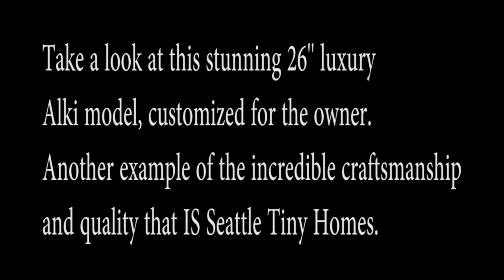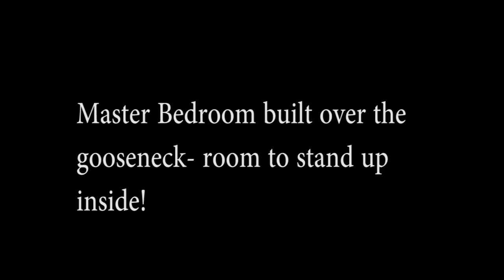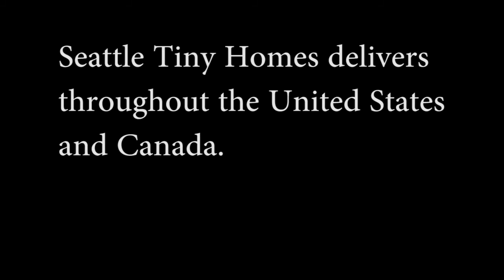Amazing! Tiny Home with a Master Bedroom upstairs you can stand up in!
Another fabulous Seattle Tiny Jewel, by Seattle Tiny Homes.
26' Alki Luxury model, with all the little "extras" you can count on from STH,including re-purposed barn wood for both floors and ceilings, a Master Bedroom over the gooseneck that is tall enough to stand up in, and an 8' loft for storage. Oven, dishwasher, full-sized bathroom with a tub, washer/dryer.
-Seattle Tiny Homes delivers all over the United States and Canada, with free delivery to Washington residents!
-Customizing is our thing. You can have what you want, the way you want it!
-We are a licensed RV manufacturer, so every tiny home we build is a certified RV and can be pulled by a regular pickup truck with no special permits or licenses.
-You can get a "partial build" or a shell, as they are often called, and finish it yourself!
-Financing is easier than you think, if you have a good credit score!

or if you are in the Seattle area, email to visit our model home and see what it is like to step inside a real tiny house!